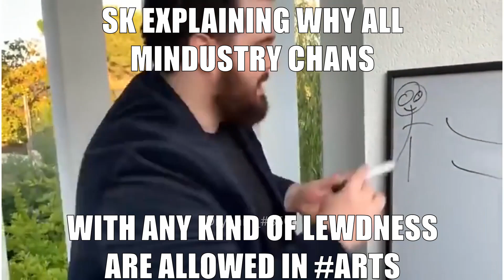Mindustry players explaining